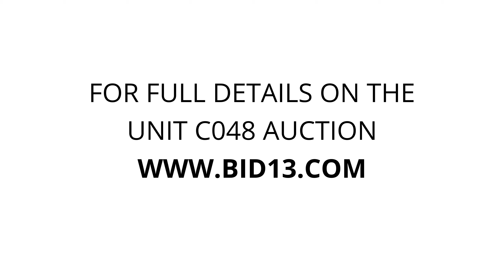U-Store Battle Creek - Unit C048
chest, cooler, gas can, dressers, kids bike, Bed Frame, tool box.